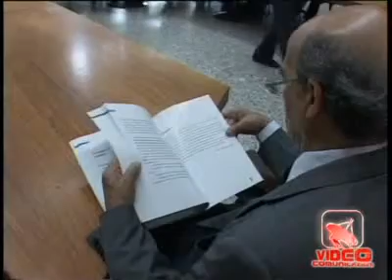Napoli - Un piano per lo sviluppo aerospaziale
- Napoli - Un piano per lo sviluppo aerospaziale (30.06.11)